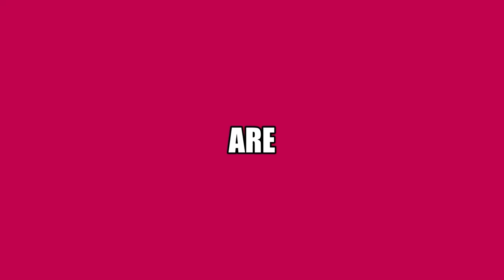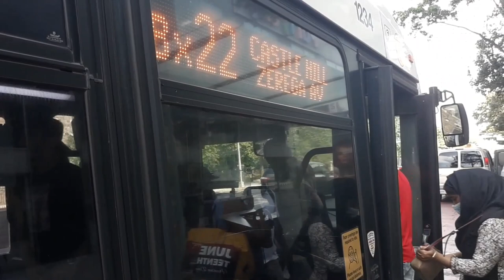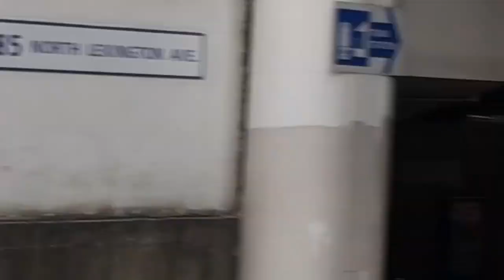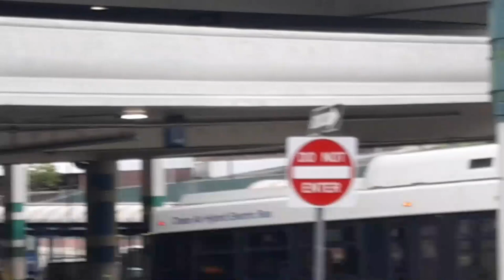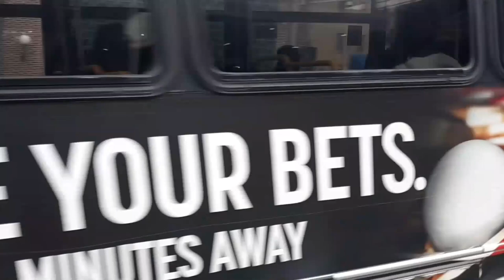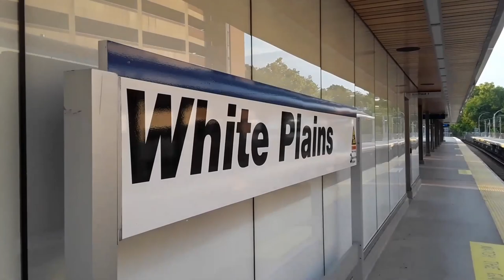MTA/Bee-Line/Hudson Link/Coach USA/MNRR Harlem: Busfanning & Railfanning @ Fordham & White Plains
All footage is taken solely by me, The Transit Enthusiast. Any use of my content without my expressed written consent is prohibited. All rights are reserved. If any of my videos are stolen (or if I let you use them, and don't get credited), you will be reported for theft.

Friday, August 26th was arguably my busiest day of buffing yet. First I did a little bit of buffing at Fordham Plaza, then I hopped on the W60 and went back up to White Plains. This time, you'll see just about everything that passes through both Fordham Plaza and White Plains, and then some over the next hour and a half.

0:00 - Intro
2:51 - East Fordham Road & 3rd Avenue
9:15 - White Plains Transportation Center (North Lexington Avenue)
1:06:58 - White Plains Station
1:15:03 - White Plains Transportation Center (Ferris Avenue & New Street)
1:16:41 - White Plains Transportation Center (North Lexington Avenue)
1:23:54 - White Plains Transportation Center (Lane C)
1:25:22 - Fordham Plaza
1:25:45 - Webster Avenue & East Fordham Road
1:27:30 - Outro

Routes shown:

At Fordham Plaza
Bx9: Riverdale-262nd Street - West Farms/Bronx Zoo
Bx12: Sedgwick Avenue - Pelham Bay or Orchard Beach
Bx12 Select Bus Service: Inwood-207th Street Station - Co-Op City-Bay Plaza
Bx17: Fordham Plaza - Port Morris-135th Street
Bx22: Bedford Park/Fordham Center - Castle Hill-Zerega Avenue
Bx41: The Hub-3rd Avenue/149th Street - Williamsbridge-Gun Hill Road
W60: Fordham - White Plains
W61: Fordham - Port Chester

At White Plains
W1W: White Plains - Van Cortlandt Park-242nd Street Station
W3 Express: The Centre At Purchase - Van Cortlandt Park-242nd Street Station
W20/W20X/W21 Limited: White Plains - Bedford Park Boulevard-Lehman College Station
W27: White Plains - Skyline Drive
W40: Westchester Medical Center - Mount Vernon (select trips extended to 241st Street Station on weekdays)
W41 Express: Westchester Medical Center - Mount Vernon (select trips extended to 241st Street Station)
W60: White Plains - Fordham
W62 Express: White Plains - Fordham (via New England Thruway & Platinum Mile)
W63: White Plains - Scarsdale RR Station
W77: White Plains - Carmel Bowl Park & Ride
W81 Loop A: White Plains - 333 Westchester Avenue
W82 Loop B: White Plains - Bryant Avenue
W83 Loop C: White Plains - Red Oak Lane
W87 Loop F: White Plains - White Plains Marriott (Tarrytown)
971 I-Bus Express: White Plains - Stamford Transportation Center
H03: White Plains - Monsey
H05: White Plains - West Nyack
OWL: White Plains - Middletown

Metro North
Harlem Line: Grand Central Terminal - North White Plains or Southeast

Fleets shown:

MTA
2010 Novabus LFS Articulated
2011-12 Novabus LFS Articulated
2012 New Flyer C40LF CNG

Bee-Line
2004 Orion V 30-Foot
2006 Orion V-40 Foot
2006 Orion VII 2nd Generation Hybrid
2008 Orion V Suburban
2009 NABI 40-LFW Hybrid
2018 New Flyer XDE60 Xcelsior Hybrid
2022 New Flyer XE35 Xcelsior CHARGE Electric
2022 New Flyer XE40 Xcelsior CHARGE Electric
2022 New Flyer XDE40 Xcelsior Hybrid

Hudson Link
2018 Prevost X3-45

CT Transit
2010 MCI D4500CT

Other Bus Fleets shown:

Coach USA:
MCI D4505

Leprechaun Lines:
VanHool CX45
Prevost H3-45

Metro North Rolling Stock shown:
Bombardier M7A

Engine/Transmission:

Orion V 30-Foot: Detroit Diesel Series 50 EGR & Allison B400R
Orion V 40-Foot: Cummins ISM & Allison B400R
Orion V 40-Foot Suburban: Cummins ISL & Allison B400R
Orion VII 2nd Generation Hybrid: Cummins ISB & BAE Systems Hybridrive
NABI 40-LFW Hybrid: Cummins ISB & Allison EP40 Hybridrive
New Flyer XDE40 Xcelsior Hybrid: Cummins B6.7 & BAE Systems HDS200 Series-E Hybridrive
New Flyer XDE60 Xcelsior Hybrid: Cummins L9 & BAE Systems HDS300 Series-E Hybridrive
New Flyer XE35 & XE40 Xcelsior CHARGE Electric: Siemens Electric Motor
2010 Novabus LFS Articulated: Cummins ISL & ZF Ecomat-4 6HP-604C
2011-12 Novabus LFS Articulated: Cummins ISL9 & ZF Ecolife 6AP1700B
2019 Novabus LFS Articulated SmartBus: Cummins L9 & ZF Ecolife 6AP1700B
2011-12 New Flyer C40LF CNG: Cummins ISL-G & Allison B400R

Date Taken: Friday, August 26th, 2022.